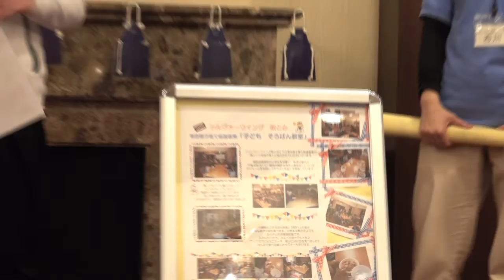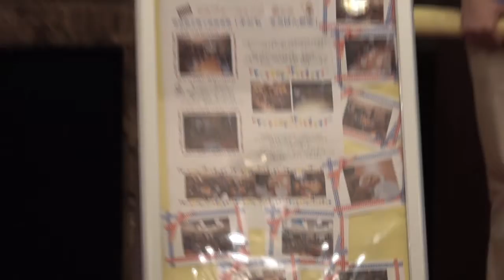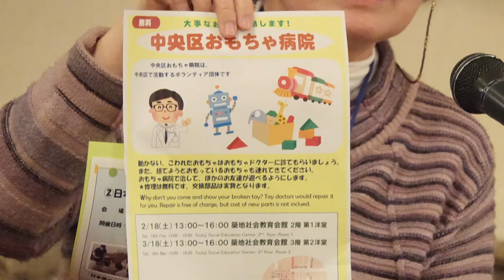ゆっくり懇談も 平成２８年度ボランティア交流会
平成２８年度ボランティア交流会
２月20日　銀座ブロッサム
主催：中央区社会福祉協議会、ちゅうおうボラネット運営委員会
取材・記録：中央社協の「まちひとサイト」